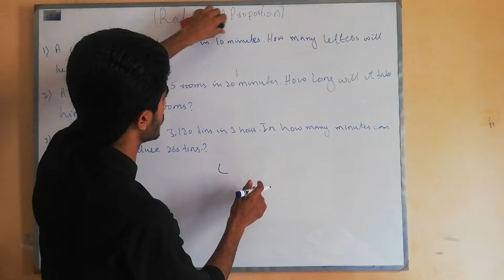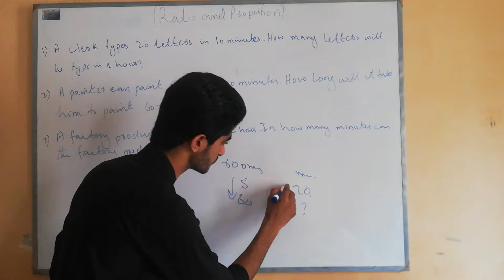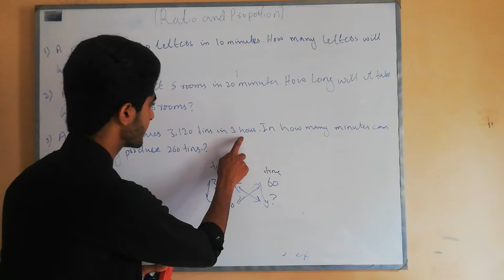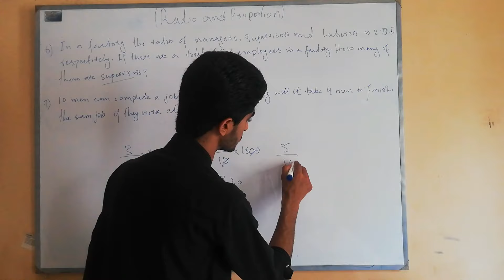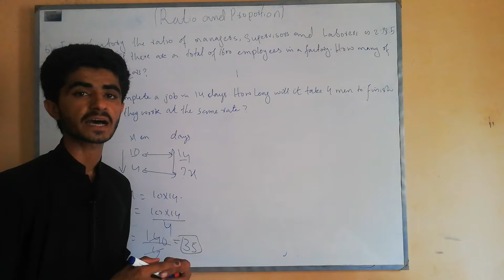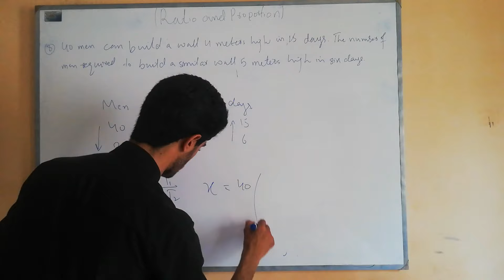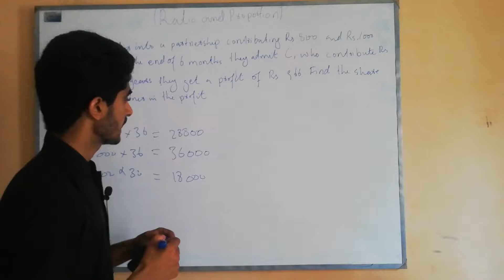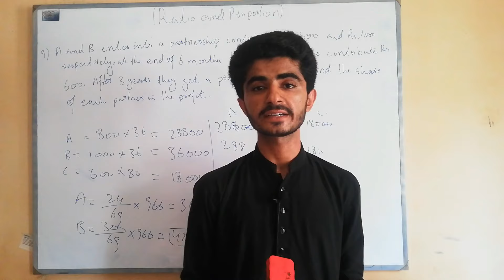"Mathematics from aptitude" part 21 by Asif Ali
Here Asif Ali is giving the concept of ratio and proportion that how to solve the problems regarding this topic